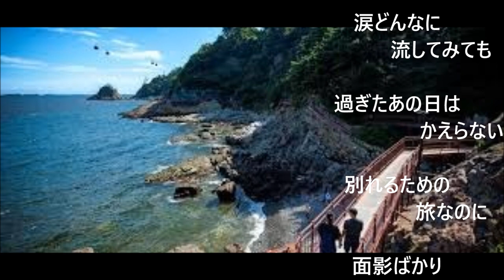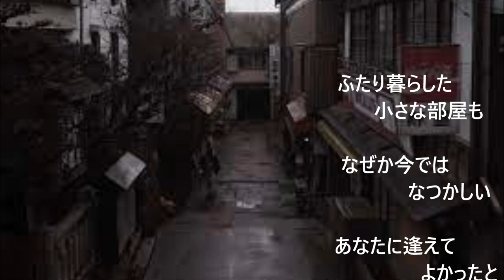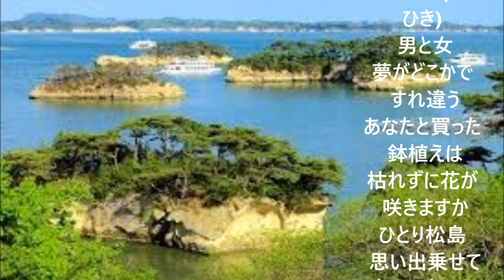タイトル｢松島紀行」｣(カバー：レインボー)【2023年11月27日歌唱】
2010年       歌：水森かおり。      作詞︰たかたかし、作曲︰弦哲也。

コロナ禍以前の同好会で、時間が余つたため「自由選曲、ただし2番の歌詞まで」と限定して唄った歌を2年ほど前にアップしましたが、今回3番までの完結版に歌い直しましたのでアップします。